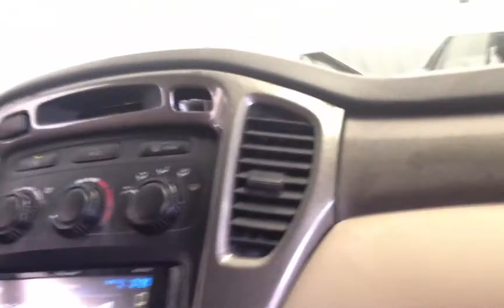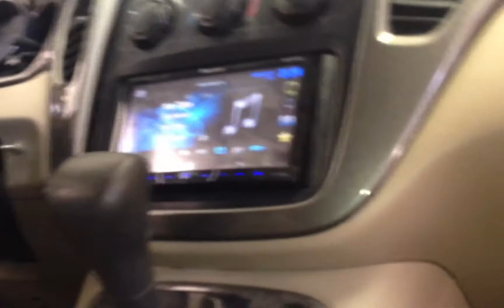Jake Jesty's 8 DB Drive WDX-5K 12s on 2 OKUR 7.5Ks in 4th Order BP! 160db on Music!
Another day of demoing and testing. Windshield finally gave out after this video and the roof ripped a bit more.. Lol. Still doing 160db with a shit load of air leaking. In this video both the DB Drive OKUR 7.5ks are playing and gain matched at .5ohm each. This thing is painful.. Sitting in the port really messed me up lol.. Felt that the day after.

8 DB Drive WDX-5K 12s in 4th Order Bandpass
2 DB Drive OKUR 7.5Ks at .5ohm Gain Matched
320A Mechman Alternator
10 Powerware Batteries
Dip-Tex Customs Houston